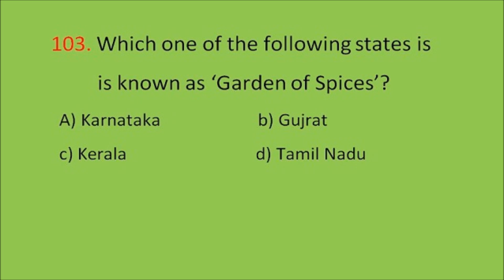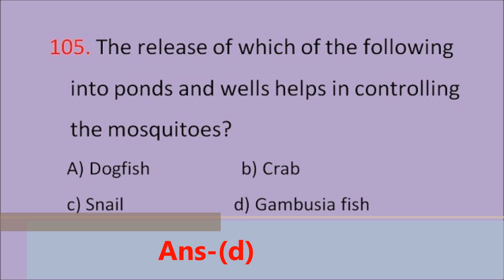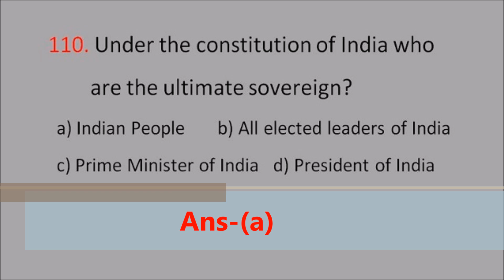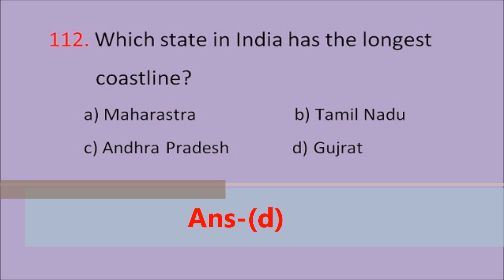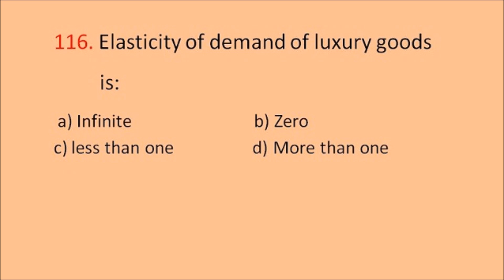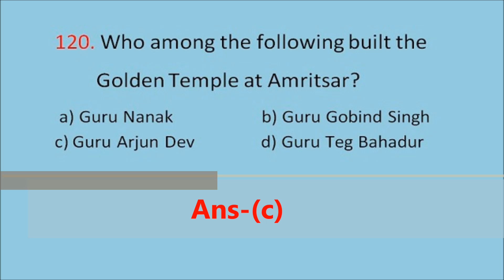GK/GS Questions asked in First shift 14/05/2017 SSC MTS EXAM | Part-A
In this video you will watch first25 asked questions of GK/GS held on First shift of 30 May 2017.We will upload Part-B soon.